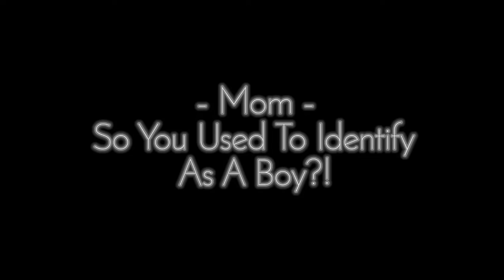You Said Something Dumb Again. [Gacha Vent/Meme]